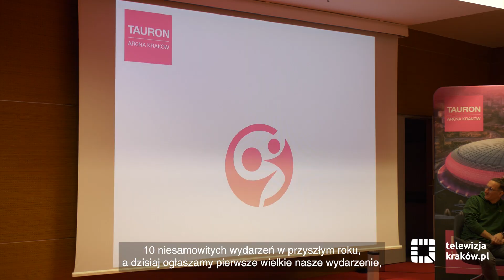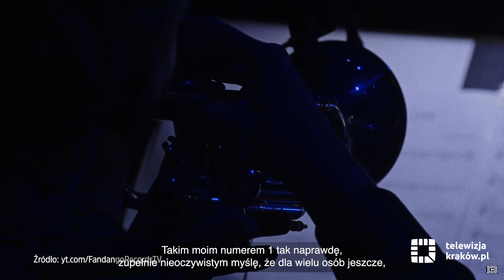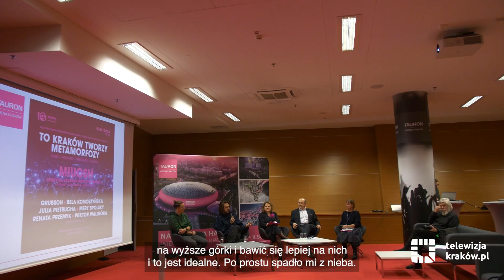10. urodziny TAURON Areny Kraków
Mieści 22 tys. osób i zajmuje ponad 96 tys. m kw. powierzchni. Pod względem liczby imprez, które się w niej odbywają i liczby odwiedzających ją gości nie ma sobie równych wśród tego typu obiektów w kraju. Jej marka jest doskonale rozpoznawalna w Polsce i poza jej granicami. TAURON Arena Kraków szykuje się do obchodów 10. urodzin i ogłasza pierwsze z jubileuszowych wydarzeń – koncert „To Kraków tworzy metamorfozy”, który odbędzie się 5 kwietnia 2024 roku. Jego dyrektorem artystycznym został Miuosh!